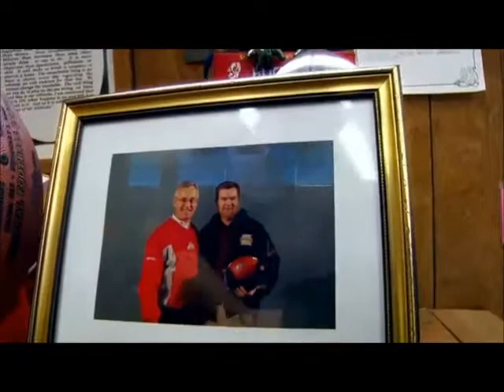Wilson Football Factory - Ada, Ohio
Wilson Leather Footballs are manufactured in Ada, Ohio.